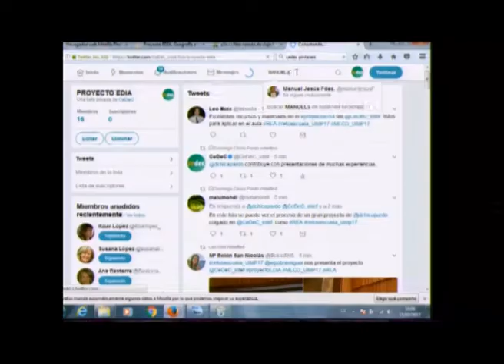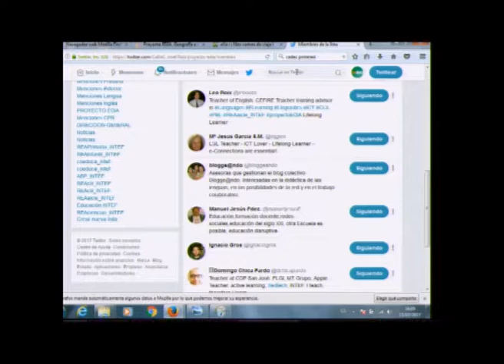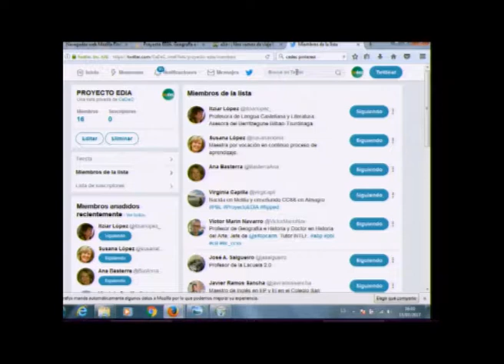CEDEC recursos educativos abiertos y nuevas iniciativas Parte 5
Miguel Ángel Pereida nos muestra en este fragmento algunos referentes que trabajan con recursos educativos abiertos.”

El ponente Miguel Ángel Pereida (Director del CEDEC) presenta una ponencia en la que explica qué es el CEDEC (Centro Nacional de Desarrollo Curricular en Sistemas no Propietarios) y los diferentes recursos y experiencias que derivan del él.